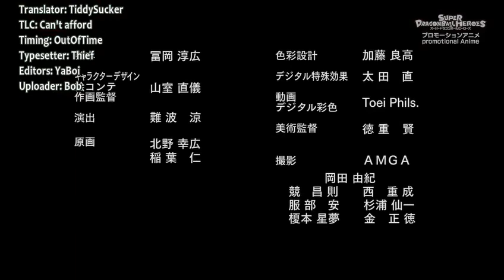Super Dragon Ball Heroes [SDBH] Episode no.1